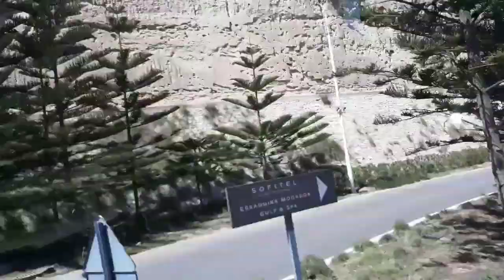الطريق من الصويرة إلى أكادير 😍😍